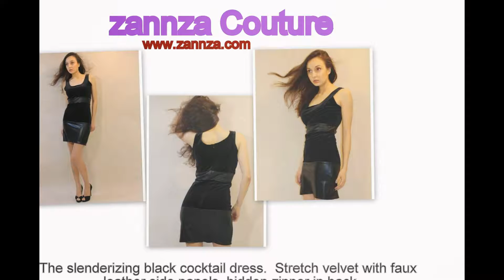Women Summer Collection New York California Los Angeles Louisiana Texas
Are you Looking for women's European Style Clothes Store? Get the latest women fashion clothing from Zannza Couture. We're the first choice for affordable European women's clothing, Dresses, Tops, Shoes, Coats, Swimwear in your city New York!